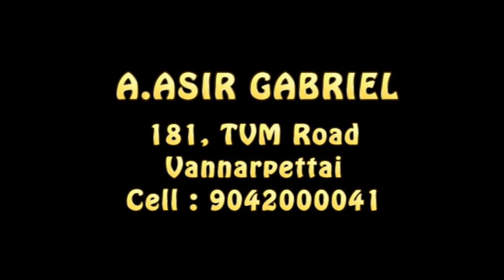Bro. Asir Gabriel I 25 08 2021 I JTK TV